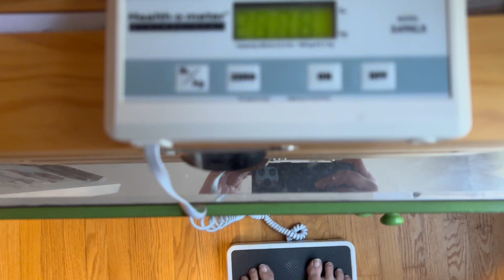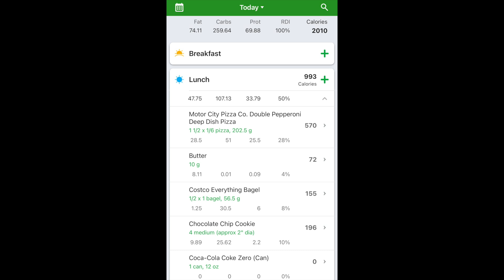Healing Dr. Steve - Day 161 - 348.2lbs